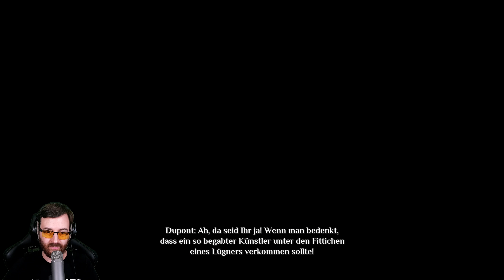King's Bounty II 👑 Feiger Bösewicht ⭐ Let's Play 👑 #024 [Deutsch/German]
💰 King's Bounty II kaufen für Steam
💰 Oder bei Amazon ( PC/PS4/XBOX/Nintendo ) holen 💰

King's Bounty II ist die lang erwartete Fortsetzung des legendären King's Bounty-Videospiel-Franchise, einem der ikonischsten Vertreter des rundenbasierten RPG-Genres. Dieses Erbe wird mit einer völlig neuen epischen Geschichte, Fraktionen, Feinden und neuen Features erweitert, um die offene und bahnbrechende Fantasy-Welt Antara zu schaffen. Während die Königreiche in Aufruhr sind, die Grafschaften nach Unabhängigkeit verlangen, Banditen durch die Straßen ziehen, alle Nationen in Übersee die Autorität des Königs verleugnen und verdorbene Kreaturen auf die Unvorsichtigen lauern, tauchen neue unerwartete Helden als letzte Hoffnung auf.

Let's Play von King's Bounty II Release Version von DrProof (2021)